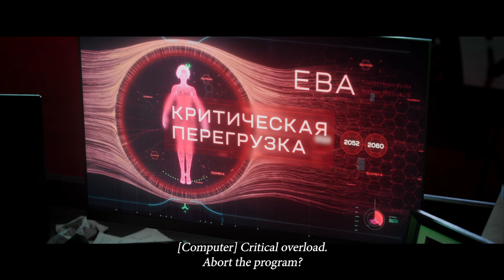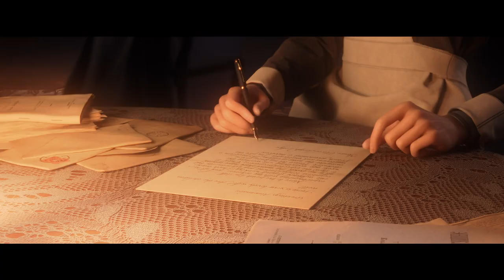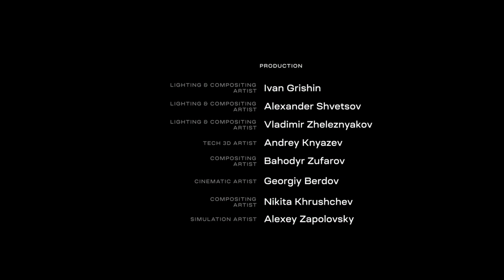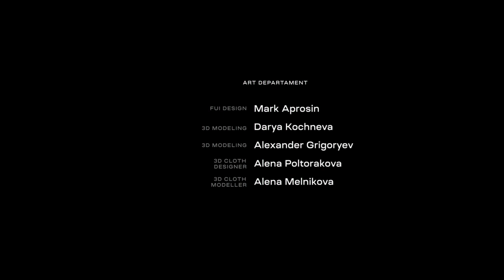Eva: Connected through time — E02 "Lost in Translation"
Eva travels to the end of 19th century to help Alexander Popov invent the radio and prevent the man-made anomaly from the future from halting his efforts. Turns out, the power of human communication can become the key to saving humanity…

Animated full-CG series made in Unreal Engine 5 using motion capture.

Written and directed by Anton Outkine & Nata Pokrovskaya
General producers: Anna Mitafidi & Alexandra Potapova
Production: IT'S ALIVE studio: Vadim Belov, Kirill Peskov, Sasha Shakhmatova
Cast: Evgeny Markov, Elena Khodunova, Alena Kakhuta, Roman Evdokimov
Editor: Alexander Karpov